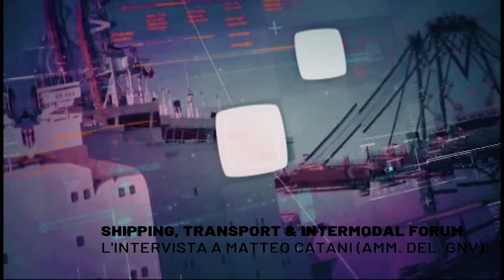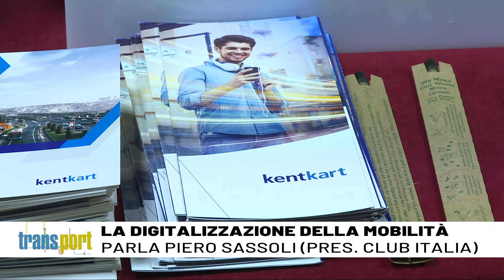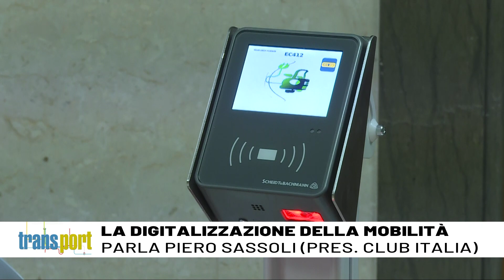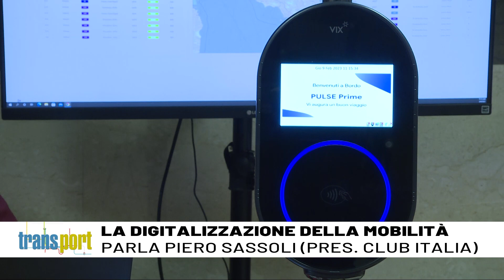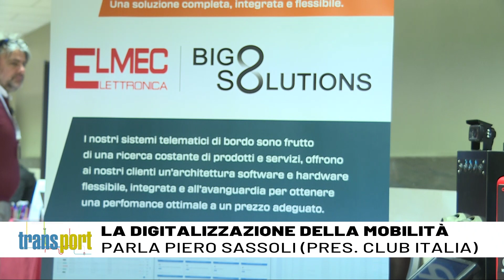Transport, puntata 442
Nella puntata 442 di Transport:

- Nuovo giro di interventi dallo "Shipping, Transport & Intermodal forum" di Rapallo: Giovanna Braghieri (direttore regionale Trenitalia Liguria), Davide Falteri (vicepresidente Federlogistica), Matteo Catani (amministratore delegato Gnv).

- Al Psa Sech di Genova operazioni di break bulk; caricati tre yacht diretti a Jebel Ali, a Dubai.

- A Roma si parla di Maas con Club Italia: sentiamo il presidente Piero Sassoli.

Buona visione!